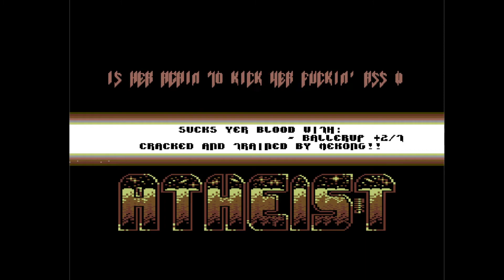C64 Crack Intro: 1993 Atheist Intro bouncing 1x2 scroll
Airwolf/F4CG